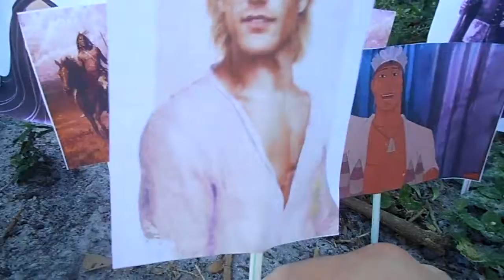Episode 4 Ethics By The Pilgrim People